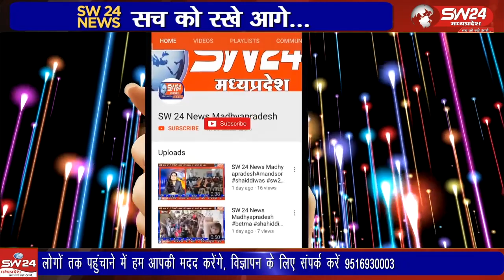केबिनेट मंत्री यशोधरा राजे सिंधिया सोमवार को शिवपुरी भ्रमण पर रहीं उन्होंने ठाकुरपुरा में 25 लाख की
केबिनेट मंत्री यशोधरा राजे सिंधिया सोमवार को शिवपुरी भ्रमण पर रहीं उन्होंने ठाकुरपुरा में 25 लाख की लागत से बने संजीवनी क्लीनिक का उद्घाटन किया। इसके बाद उन्होंने बायपास रोड पर बने तीर्थ यात्री सेवा सदन का लोकार्पण भी किया।